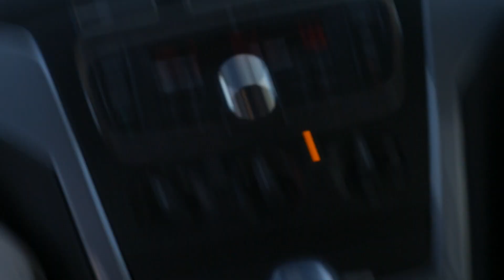NatGat 2017 and Beyond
Went to Canberra NatGat 2017 with Levi and had so much fun making new friends and training with so many others from around Australia. Afterwards, Brian, Andrew and James from the Hobart crew stayed at mine in Melbourne for three nights and trained around and reached the top of the Nylex silos with us. So this video is just a mash of clips from the past week.

Song: 'Endless Summer' - The Jezabels